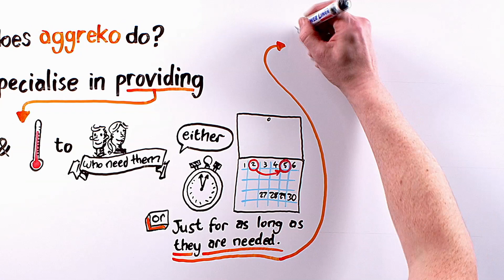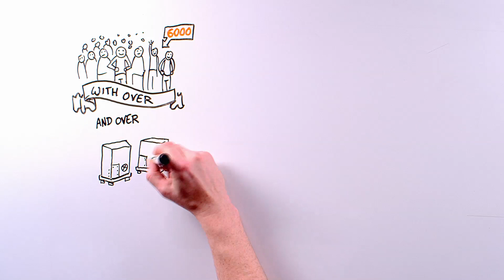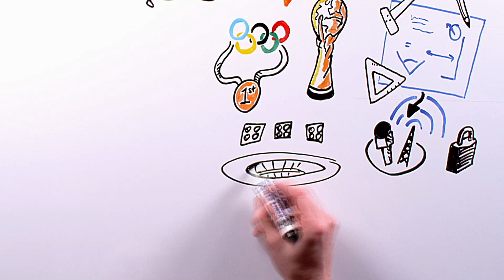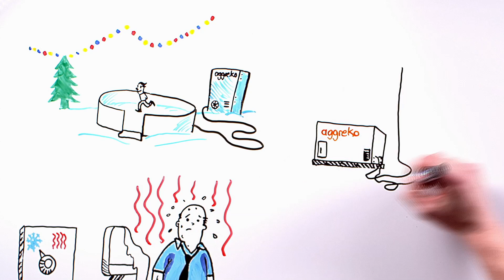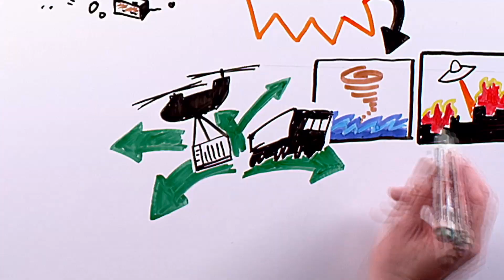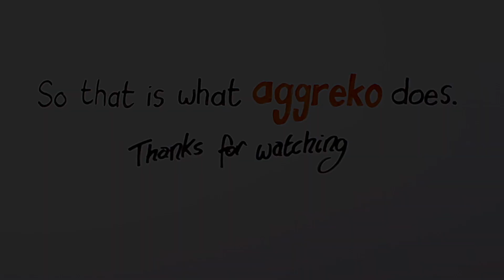Aggreko Benelux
Over Aggreko - Aggreko is al 50 jaar wereldwijd de grootste verhuurder van aggregaten, koelmachines en klimaatbeheersingsapparatuur